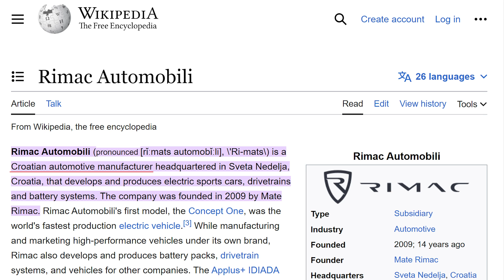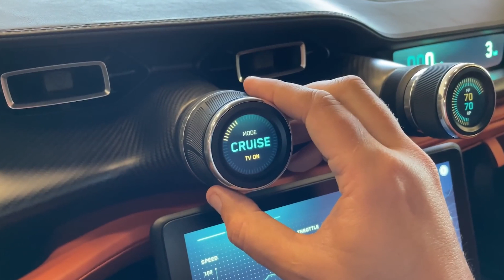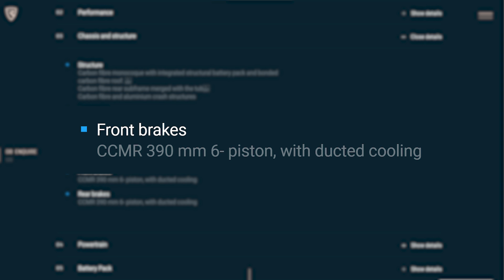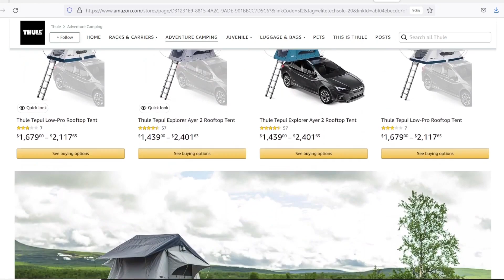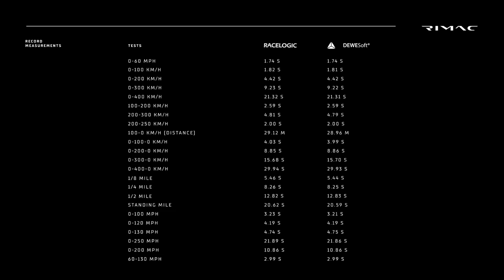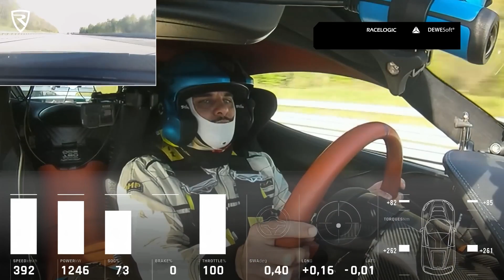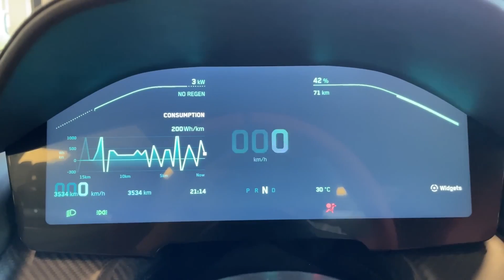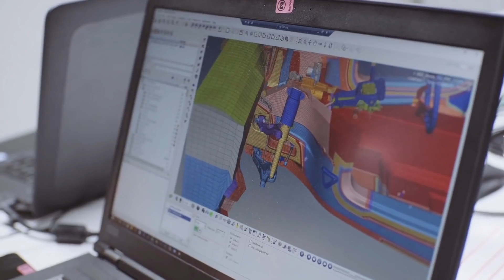Rimac Nevera - Incredible 1914 HP All-Electric Hypercar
Rimac Nevera - 1914 HP Electric Supercar!
All-electric engineering automotive marvel Rimac Nevera, a true masterpiece from the acclaimed Croatian manufacturer, Rimac Automobili. With an astounding 1914 horsepower and an earth-shaking 2360 Nm of torque, this fully electric marvel redefines speed. Hold your breath as it smashes records, going 0-100 km/h in an unbelievable 1.81 seconds and 0-60 mph in a mere 1.74 seconds. It's not just about acceleration – the Rimac Nevera once held the world record for the 0-400-0 challenge, achieving it in just 29.93 seconds, all while hitting a top speed of 412 km/h. Limited to a scarce 150 units worldwide, this exclusive innovation comes with a price tag of $2.5 million. Dive into the future of automotive engineering and witness the raw power of electric with Rimac Nevera.

Chapters:
00:00 Intro
00:45 History
01:11 Performance and Powertrain
03:19 Rooftop Tents
04:15 Rimac Nevera World Records
06:10 Top Speed
07:01 Rimac Nevera vs Koenigsegg Regera 0-400-0 battle
10:13 Exterior and Dimensions
10:35 Interior
11:53 Safety Features